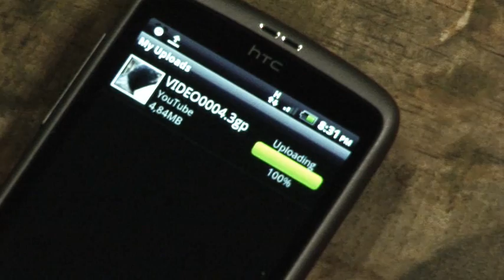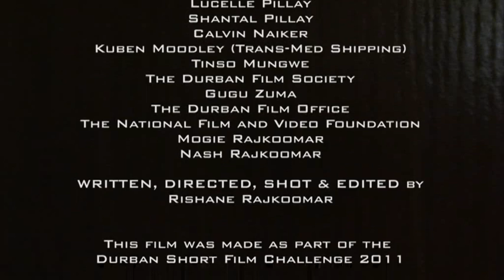Robbin' Hoodies (Short Film)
This is a short film that was shot over roughly four days with a budget of zero. It was made as part of the Durban Short Film Challenge 2011 in association with the 32nd Durban International Film Festival. The competition theme chosen was: "Between a rock and an unknown place".

Thanks to everyone that helped out on this video. My sincerest apologies for any names omitted in the credit roll. It was done in quite a rush.